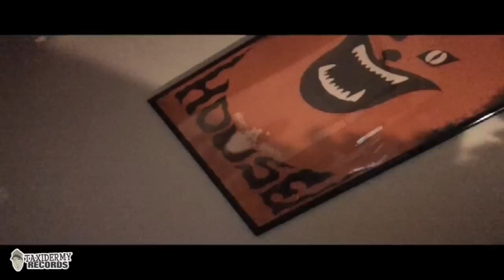IAME - "Ninja Defense" (Ultra-official music video)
From IAME's new album "Lame" (Out now). Produced by Smoke M2D6 of Oldominion.